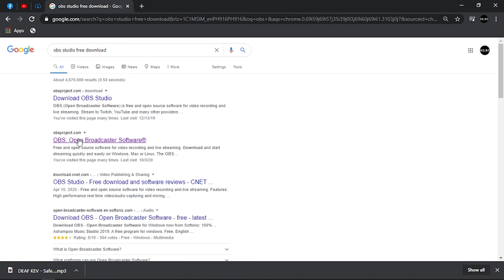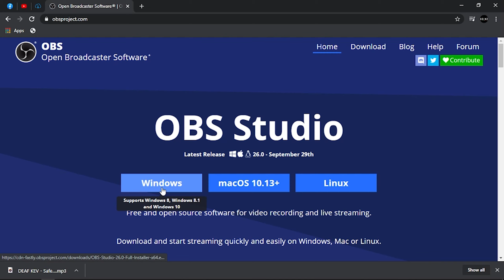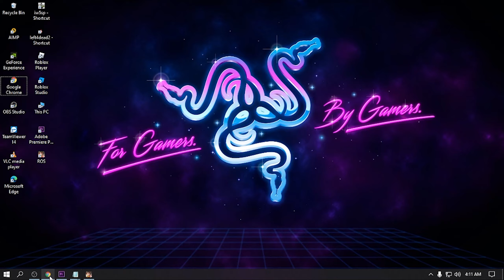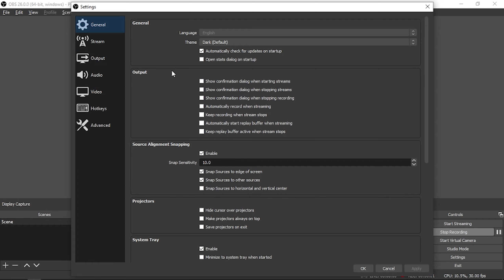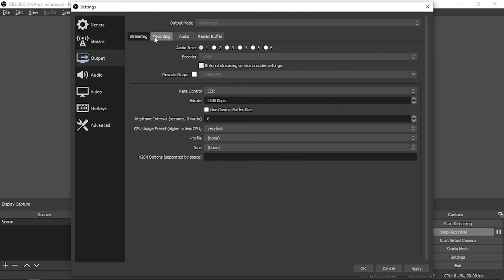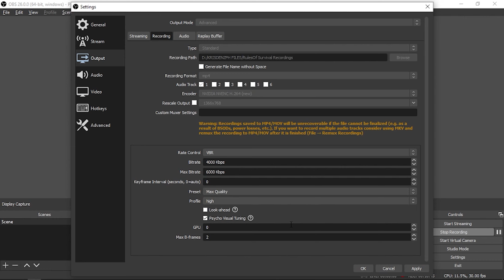"HOW TO RECORD USING OBS" | BEST SETTING (TUTORIAL)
Best setting how to record a game. Hope you like it.

👉 Message for the Original creator
I will immediately take it down, no drama at all. Thank you.